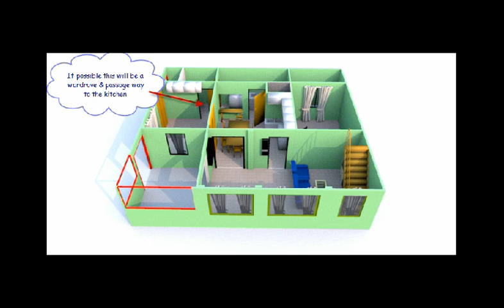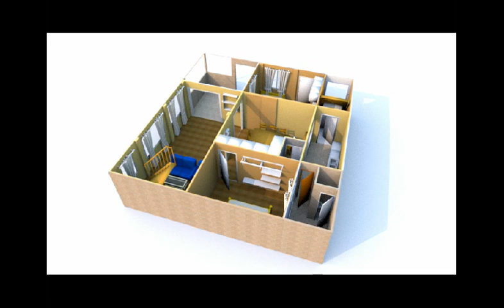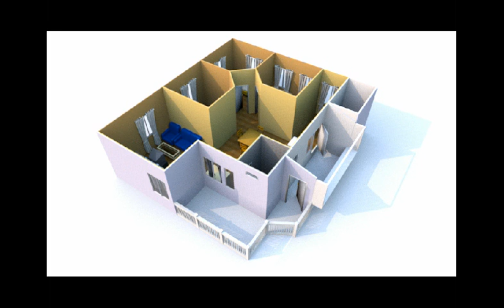Juele Family House Renovation Photos II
Juele Family House Renovation Floor Plans & 3D View Photos